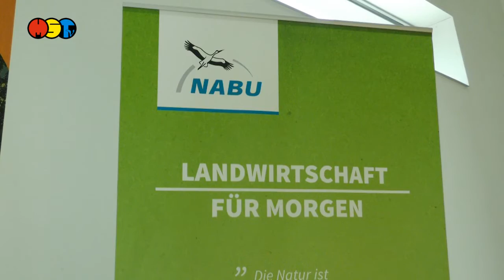Biologische Vielfalt thematisiert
Im Rahmen der „Saxony5-Woche“ vom 21.- 24. Oktober gestalteten die Hochschule Mittweida und der NABU Landesverband Sachsen  gemeinsam einen Tag der Biodiversität.
Unter der Überschrift „Biodiversität – Was ist das?“ wurden am Dienstag  in kurzen Vorträgen verschiedene Aspekte der biologischen Vielfalt beleuchtet. Die Themen der Referate reichten - von Genbanken bis zur Agrarpolitik.

Eine Podiumsdiskussion mit den Referentinnen und Referenten im Anschluss bot dem Publikum Gelegenheit, zu fragen und mitzudiskutieren. Eine Ausstellung mit Infotafeln des NABU zu Landwirtschaft und Insekten begleitete die Veranstaltung. In der „Saxony5-Woche“ trafen sich in der Hochschule Mittweida Wissenschaftlerinnen und Wissenschaftler um sich über Transferprojekte auszutauschen.